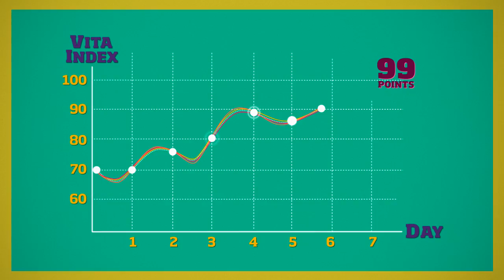Zensorium Tinké | Biosensor at your Fingertip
Tinké, is the world only sensor that measures your four bio-parameters heart rate, breathing rate, blood oxygen saturation and heart rate variability at your finger within seconds. In this video, you can understand why we created Tinké to be an app-enabled device, and how it informs how are you in a quantifiablefashio,works with Tinké to help you Stay Fit, Be Well.